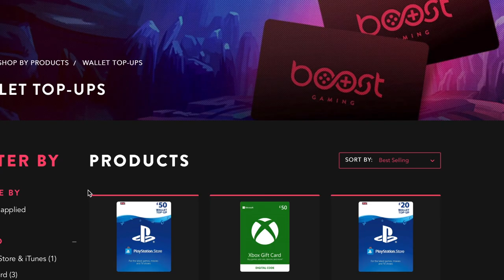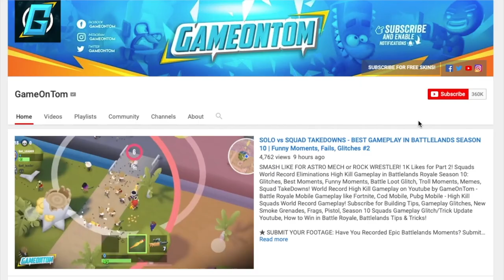HENRY the Bat vs STEVE the Eagle - Zooba Zoo Battle Arena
Who Is Better? Henry or Steve? SMASH LIKE FOR FREE ZOOBA GEMS! Get Safe and Secure Gift Cards + PS5 PSN Wallet Top-Ups From Boost Gaming | New Zooba Gameplay with the Best Characters and Items - Battle Royale Mobile Gameplay with Zoo Animals in Battle Royale - Unlocking Legendary Crates, High Kill Duos and Squads!

💎 NEED FREE GEMS & Characters? Try Appkarma and Use Code ‘GameOnTom’ for 500 Free Points

📽️ Need Youtube Banners or Logos - Get 20% of your First Fiverr Order

Buying Fortnite V-Bucks? Use my Support-a-creator Code: GAMEONTOMYT